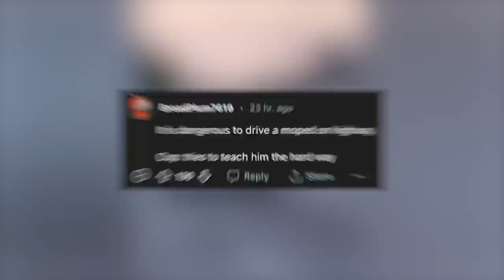NYPD SUV tries to knock rider off moped in terrifying caught-on-video traffic incident | NY Post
A shocking Reddit video shows an NYPD SUV swerving around a Queens highway, apparently trying to ram a moped rider and knock them off their vehicle in the middle of traffic.

The 39-second clip, taken by the occupants of a car just behind the officer and posted Wednesday by a Redditor named MelBloccs, captured the SUV attempting to box in the moped by pushing it toward a cement divider on what appears to be the Van Wyck Expressway.

When the moped slowed down and cut back across the lanes, the SUV banked hard and nearly hit the rider again.

The car’s occupants expressed their shock at the cop’s behavior, saying, “Look at this guy – look at him! Oh my god, he’s trying to hit him!”

They also called 311 to report the officer’s behavior and list out his license plate.